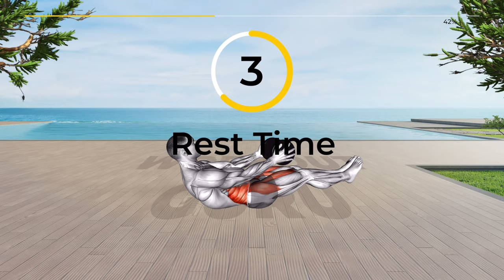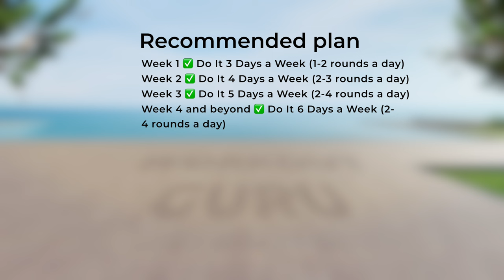➜ Dumbbell Workout to Double Your Belly Fat Loss